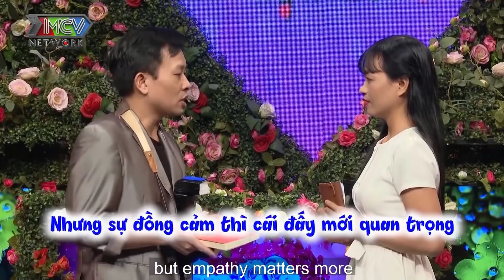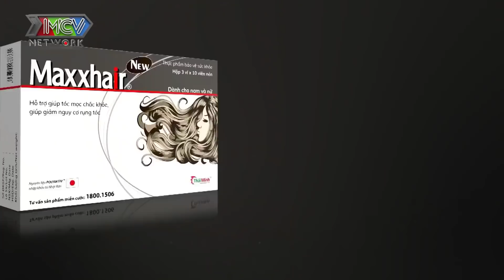Mợ Đàng Gái Quá Mê Chàng Rể Liên Tục Nhắc Cháu Gái Bấm Nút Khiến Cả Trường Quay Cười Bể Bụng